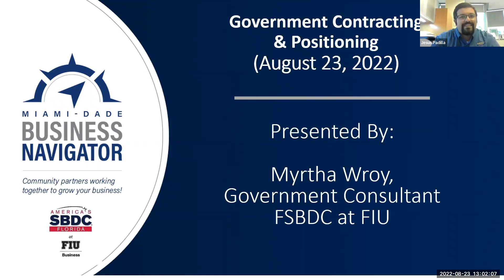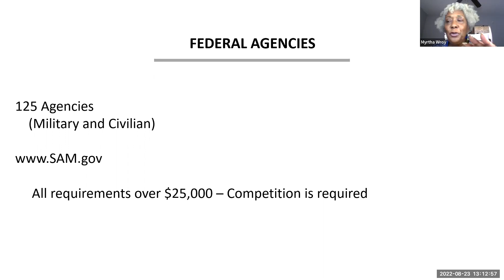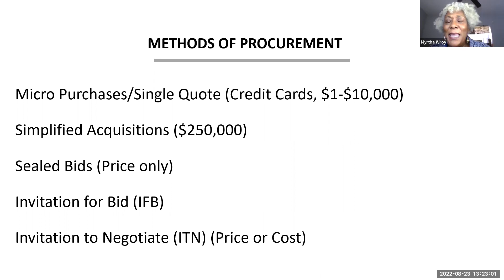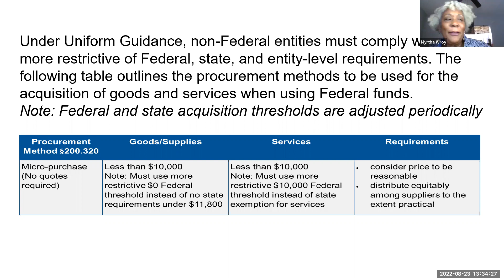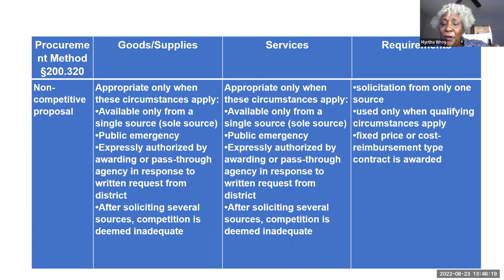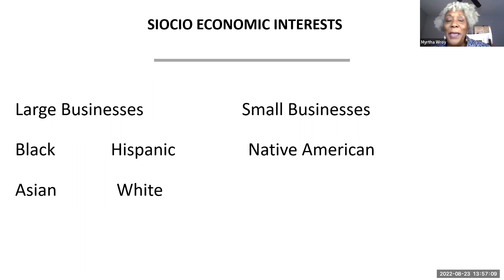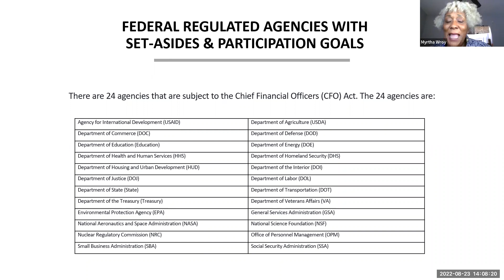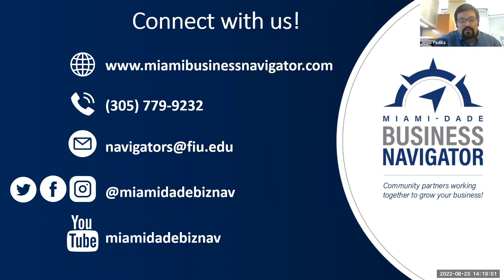Government Contracting & Positioning Webinar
This webinar will offer an overview of the steps required to position oneself for Government Contracting. The Federal Government is the largest buyer in the U.S, spending billions in products and services annually.

We will discuss the following:
• Laws and Regulations
• Three Phases of the Acquisition Process
• Methods of Procurement
• Types of Contracts
• Social Economic Interests
• Get Registered